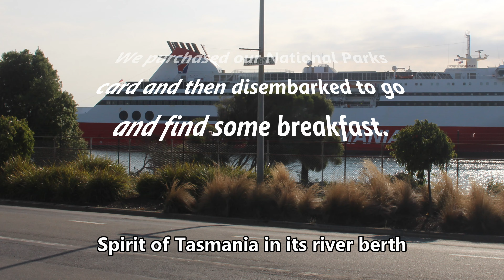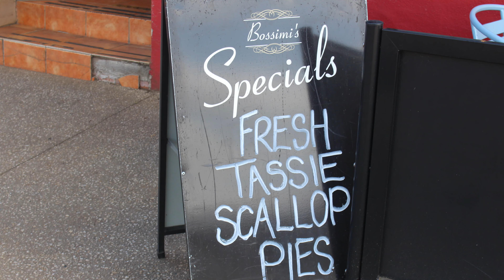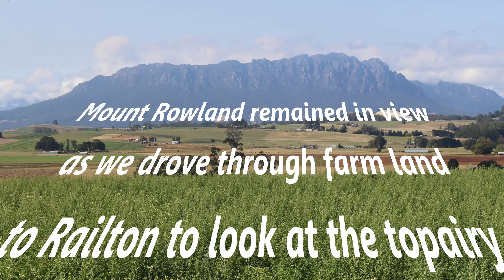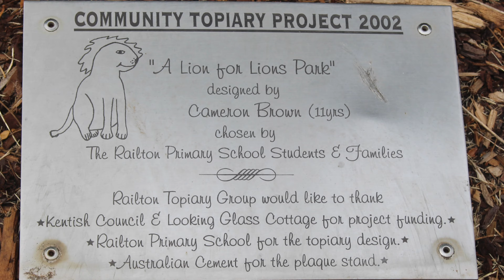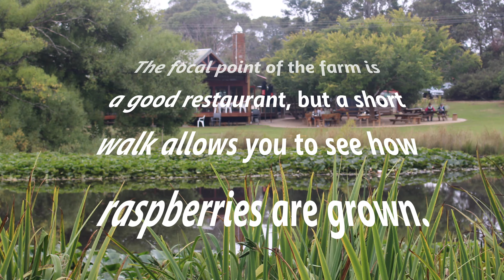Tasmania 02 - Devonport & Hinterland - Public